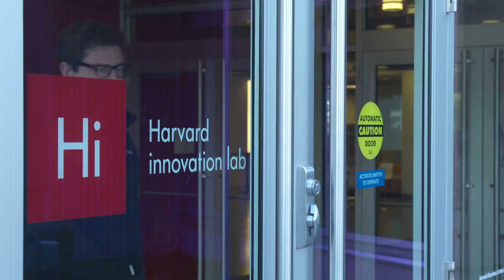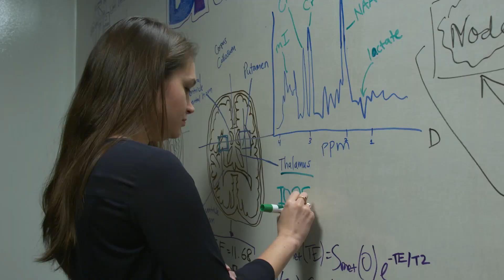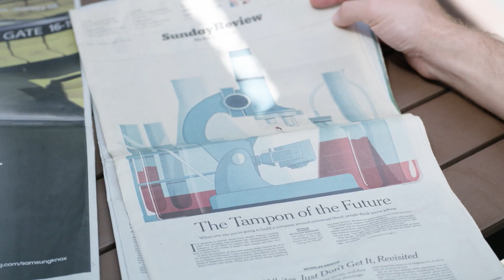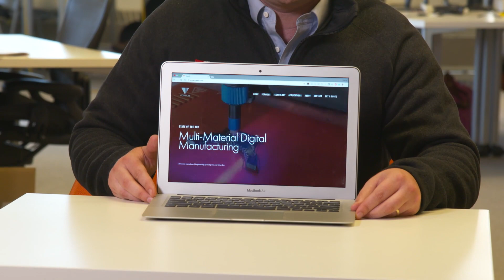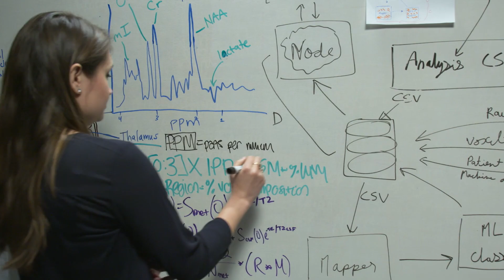Building Businesses around Breakthrough Science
The Blavatnik Fellowship in Life Science Entrepreneurship is a unique community of business leaders shaping the future of science. This innovative program provides a select group of HBS alumni with the opportunity to work with Harvard inventors to promote the commercialization of life science technologies. Since 2013, 20 Fellows have launched 16 companies and raised more than $100M in funding.